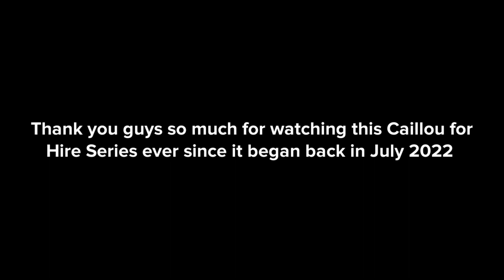Caillou for hire #400, T.K Maxx (400th CAILLOU FOR HIRE SPECIAL)